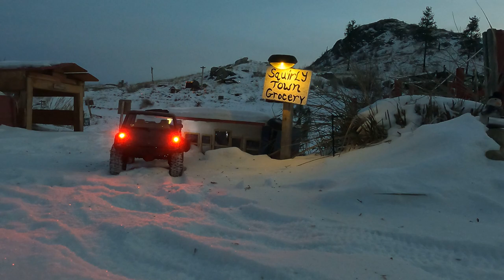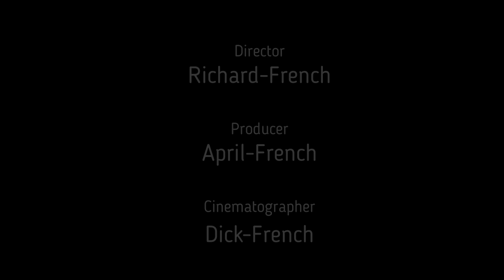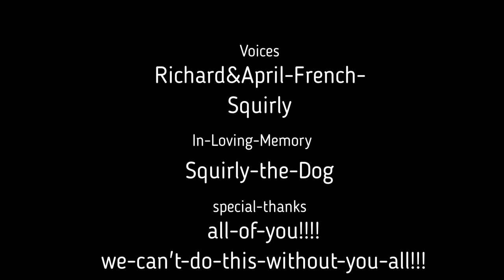bronco movie#226#guest#starring#squirlys#jeep# -25 below 0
filmed-in-jan-2024